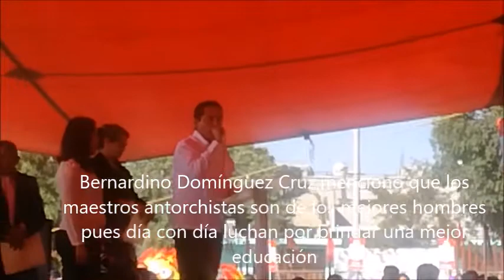IXTAPALUCA CELEBRA 30 AÑOS DE EDUCACIÓN ANTORCHISTA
EL  fin de semana el Movimiento Antorchista conmemoró con un evento político-cultural el 30 aniversario de la fundación de las escuelas antorchistas periodo en el cual se han graduado más de 60 mil estudiantes.